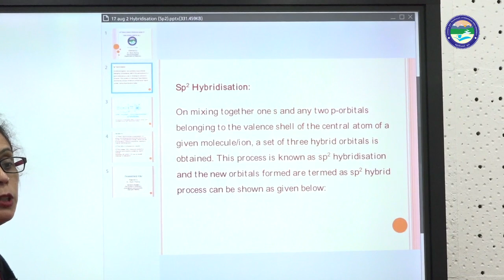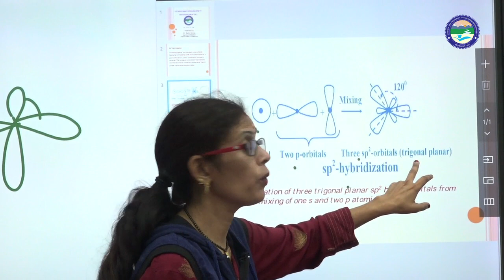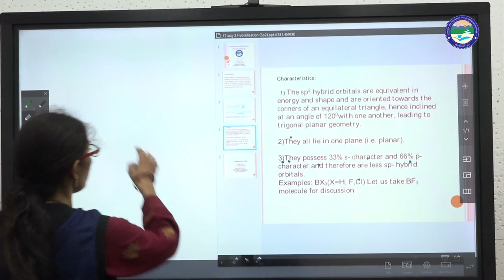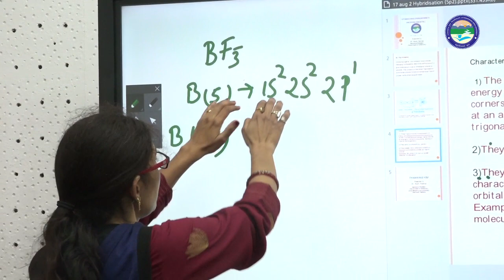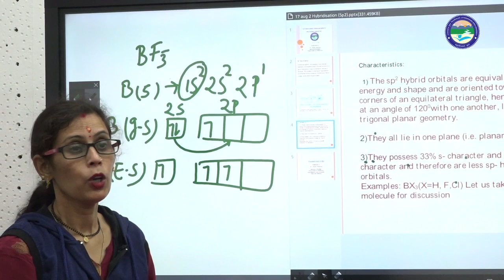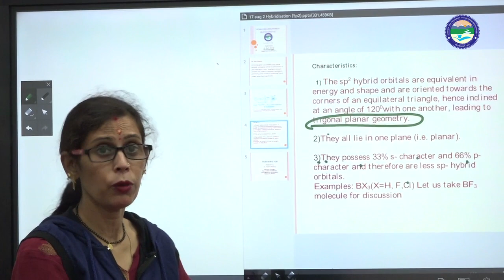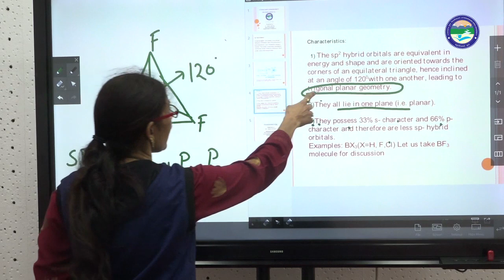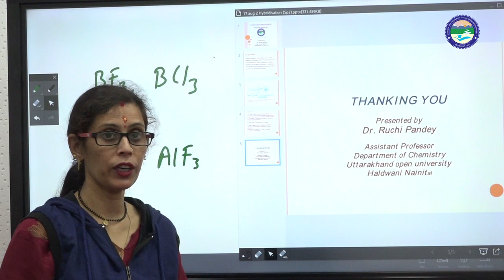Sp2 Hybridization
By: Dr. Ruchi Pandy